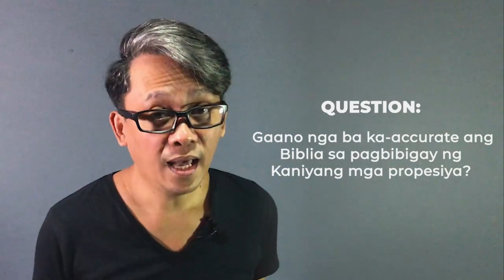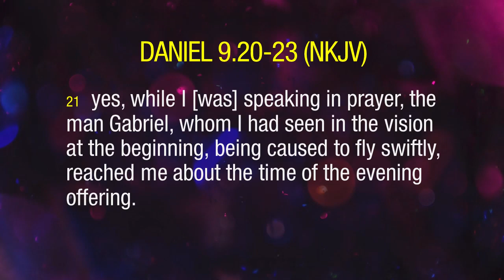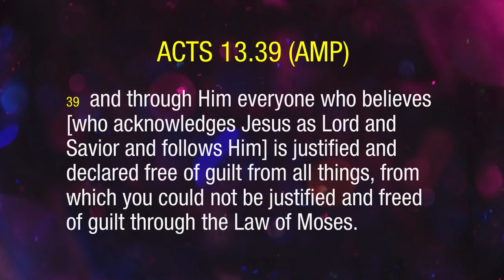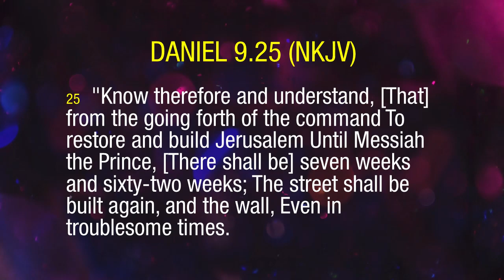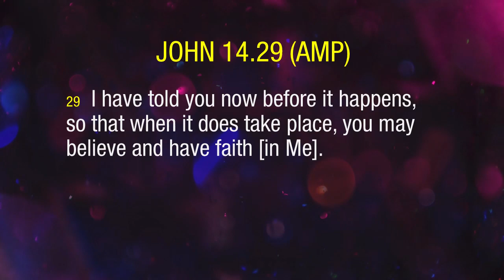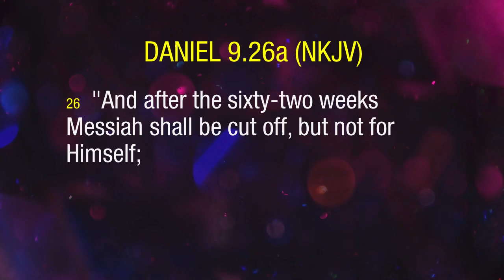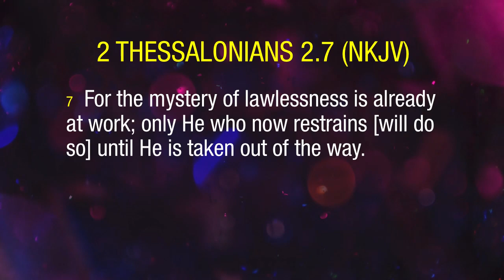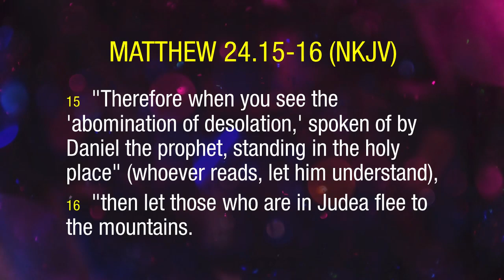Daniel's 70 Weeks | SOULution S3 - Ep. 35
Gaano nga ba ka-accurate ang Biblia sa pagbibigay ng Kaniyang mga propesiya?

Want to support our ministry?